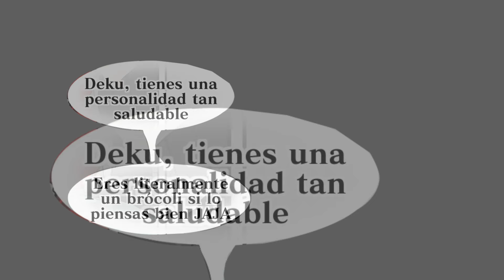Deku X Ippan una manera de animar? - Boku no hero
Voz: @Inostar21